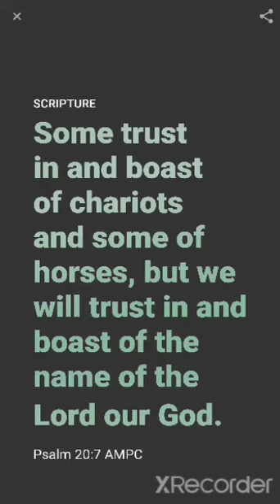PUT YOUR TRUST BACK ONTO GOD...By - Jenni Clayville...Psalm 20 : 7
Some trust in and boast of chariots and some of horses, but we will trust in and boast of the name of the Lord our God.
Psalm 20:7 AMPC

Jesus, I trust You. My God, I love You. You always provide for me. You always protect me. You are always there for me. There is no where I could run to escape Your presence, and that is why I should confidently place my trust in You. Forgive me for the times I haven’t done that. Please change my heart so that I long to put You first in my life. Amen.